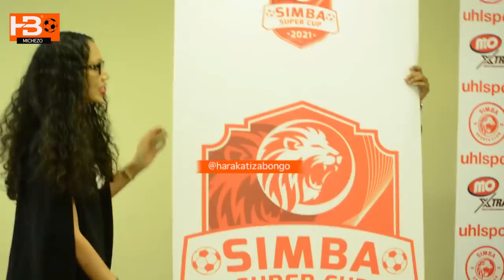Haji manara tulipigwa goli tano sawa| awachana makavu kuhusu Bernard Morrison